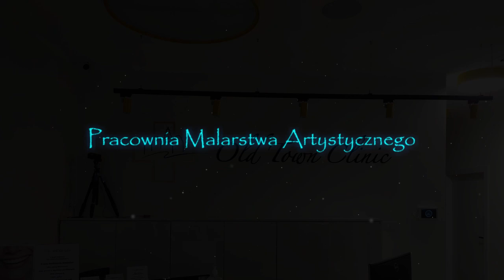Mural w klinice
Mural w klinice, Old Town Clinic Wrocław. Malowanie uliczki w perspektywie z fontanną szermierza jako główny plan. Wrocławska fontanna zlokalizowana na placu przed Uniwersytetem Wrocławskim i będąca jednym z jego symboli. Zaprojektowana została przez profesora berlińskiej Akademii Sztuk Pięknych Hugo Lederera. Ustawiono ją na placu Uniwersyteckim 26 listopada 1904 roku